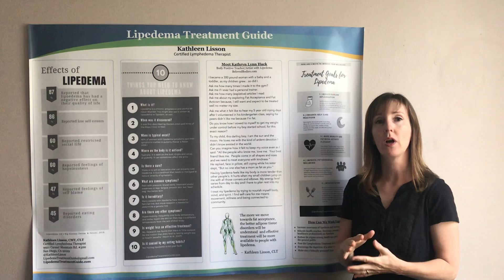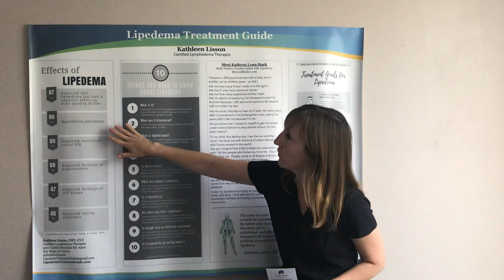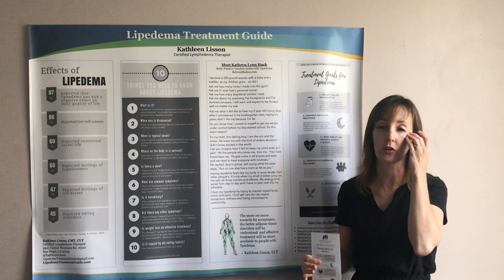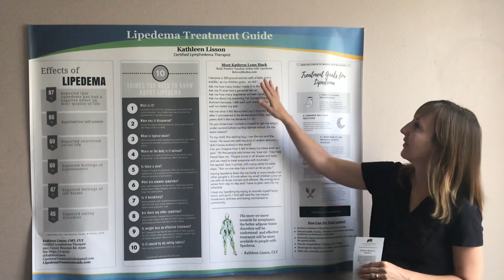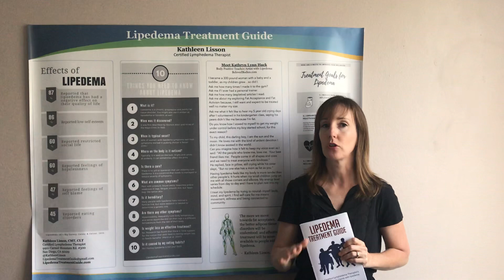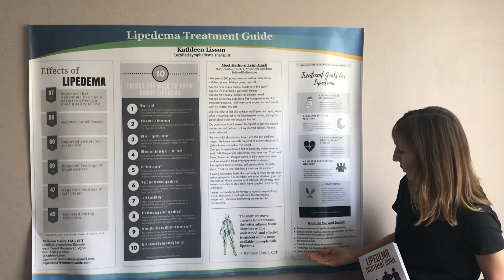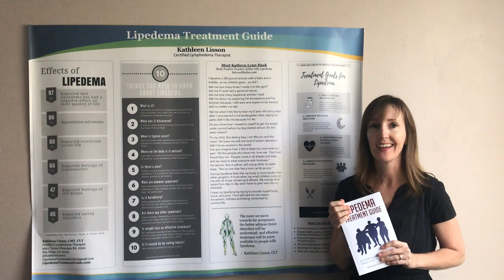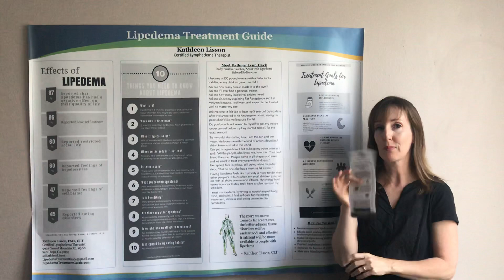Lipedema Treatment poster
Check out my poster on Lipedema Treatments for the ASDAH conference. Print copies available at LipedemaTreatmentGuide.com